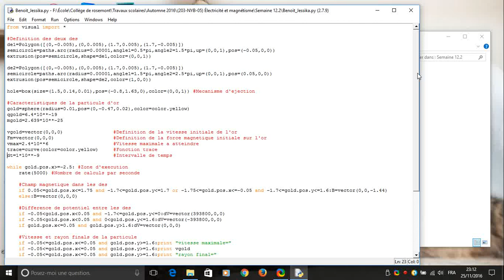Cyclotron sur VPython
Ceci est un projet VPython que moi et ma coéquipière de classe avons réalisé pour le cours de physique au collège de Rosemont. Bonne nouvelle, nous avons eu en date du 9 décembre 2016 une note de 82,33% sur notre projet et sur notre rapport de laboratoire que je ne vous ai pas montré. Quel exploit!!!